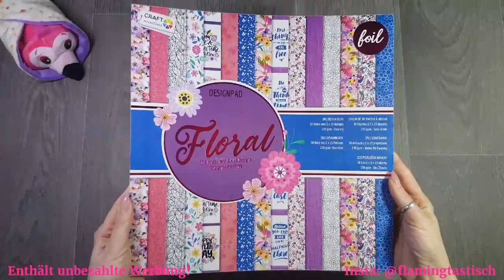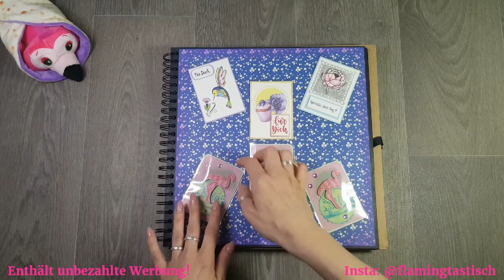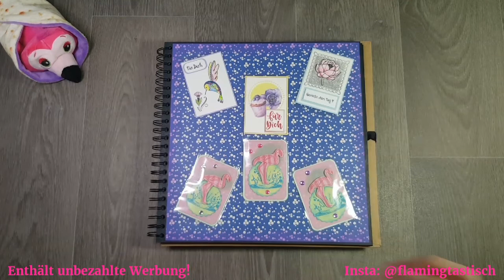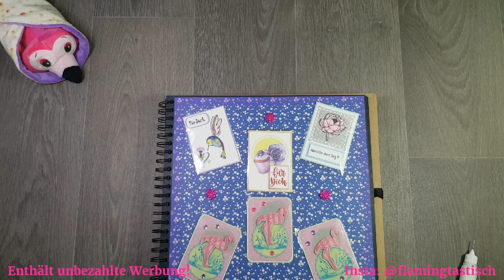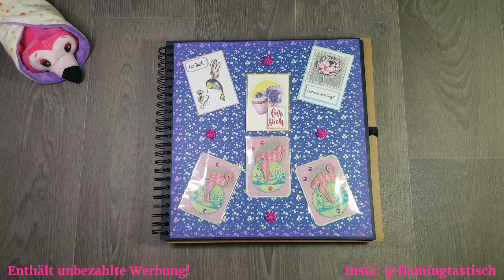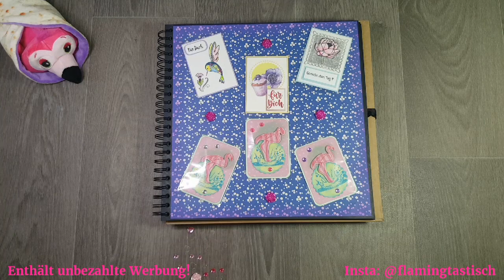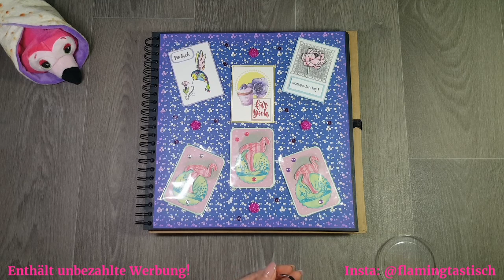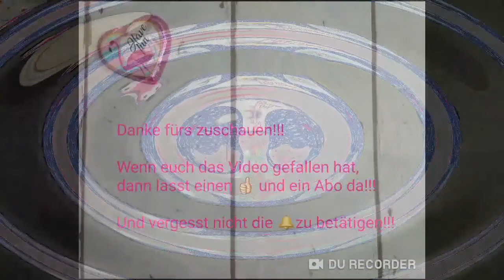Watch me Craft 😍 10. Seite vom ATC Sammelalbum 😍